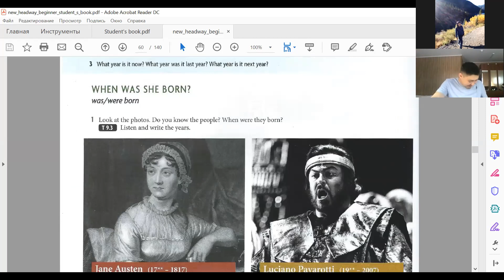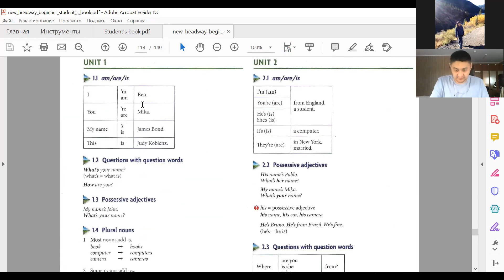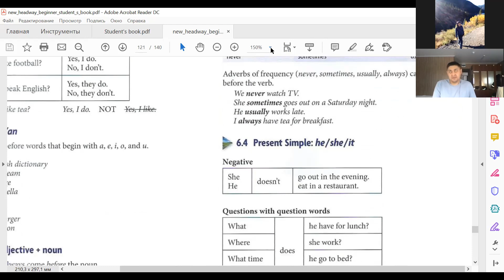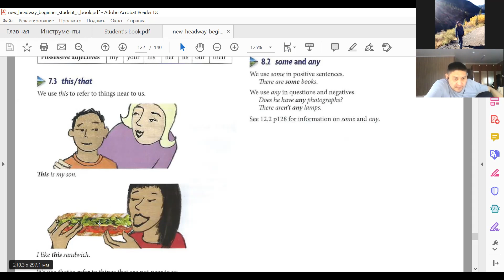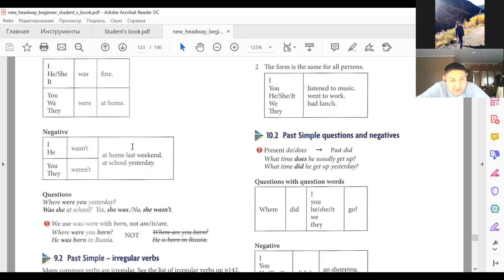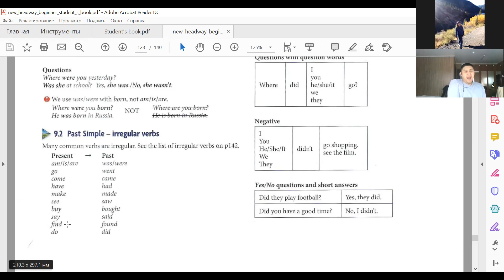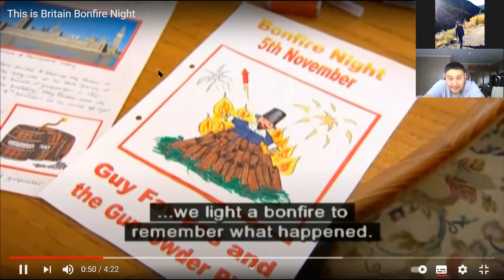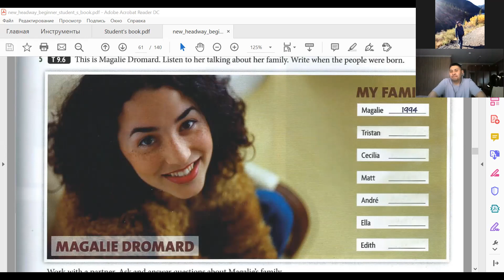6 Beginner English